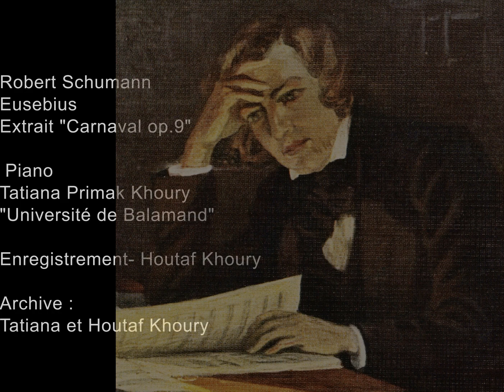R. Schumann - "Eusebius",Extrait "Carnaval op.9". Tatiana Primak Khoury( piano)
Robert Schumann
"Eusebius"
Extrait "Carnaval op.9"

 Piano
Tatiana Primak Khoury
"Université de Balamand"

Enregistrement - Houtaf Khoury